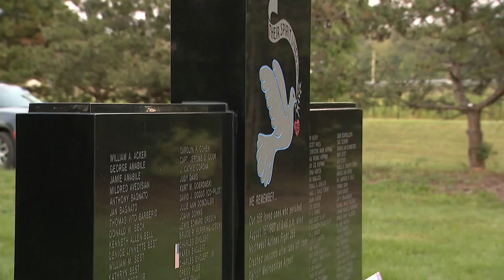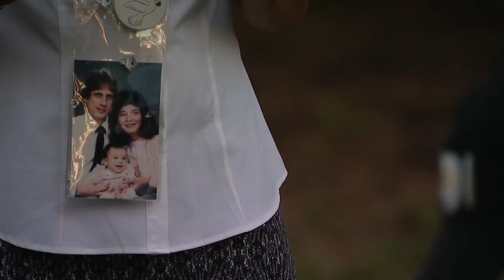Loved ones of Flight 255 crash return to memorial honoring those lost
They come from all over to remember and honor a list of names 154 long - also to remember the one 4-year-old child who was the sole survivor of the crash.